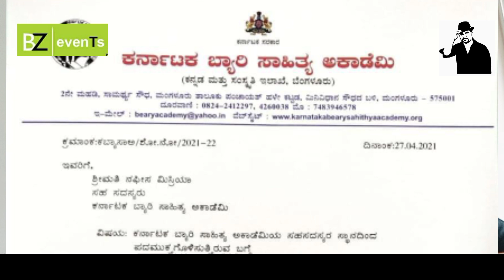Koriya Kalav Koriya Ner - Episode 2